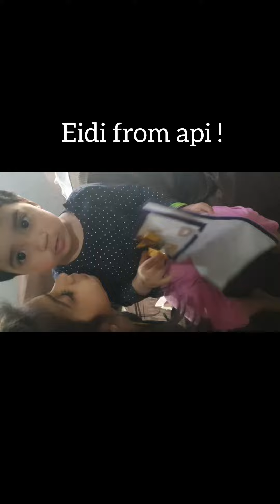eid from api g| Ezzah ko apni api se eidi milii| eidi api eid2024 ezzah grow friends #family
eidi
27th and 28th aftaar party| bhai ki eidi| 27th aftari
27th and 28th aftaar party| bhai ki eidi| 27th aftari